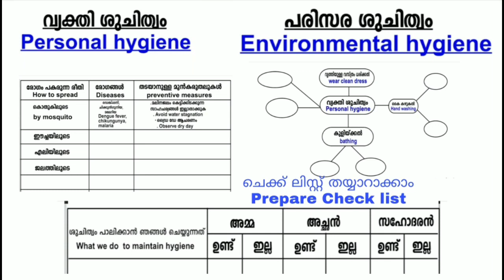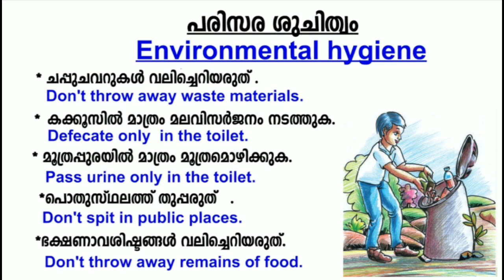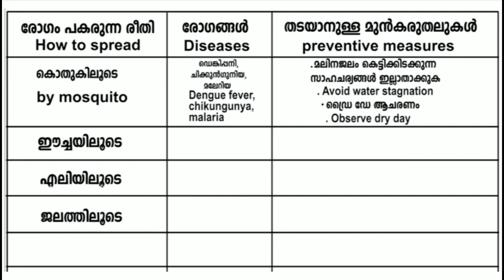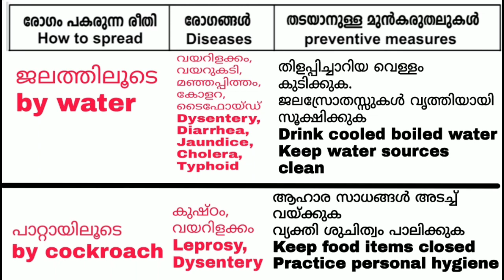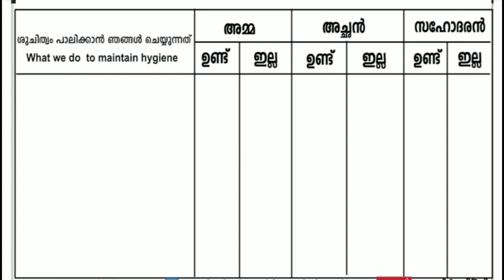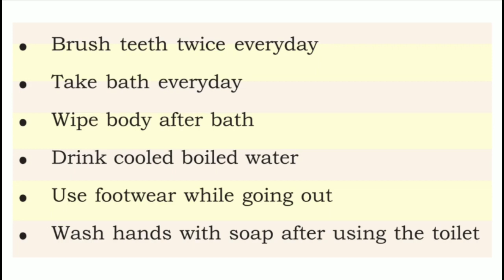Class 3 EVS worksheet november 11 English and Malayalam medium | std 3 evs worksheet november 11